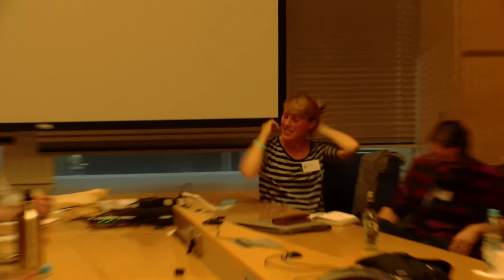Sprechend Denken – ein Plädoyer für den Laberpodcast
Die gängige Bezeichnung dafür ist Laberpodcast – das wird dem Genre aber nicht zwingend gerecht. Nora Hespers, Rita Molzberger, Martin Rützler und Moritz Klenk fragen, ob denken im Sprechen anderes ermöglicht, als denken im Schreiben, oder schweigend zu denken... Und haben da so eine These: Denn im sprechenden Denken ergeben sich – für sie – mitunter ganz neue Perspektiven. Es werden Standpunkte erörtert, Argumente gesammelt – bisweilen sogar eine neue Streit- oder Diskussionskultur etabliert. Dabei ist es egal, wie banal das Thema zunächst scheint.

Wir wollen ein Plädoyer für den Laberpodcast halten und erörtern: Was passiert eigentlich, wenn wir sprechend denken? Ob alleine, wie im Fall von Moritz Klenk – oder gemeinsam, wie im Fall vom Was denkst du denn? Podcast oder vom Sendegarten mit Martin Rützler.